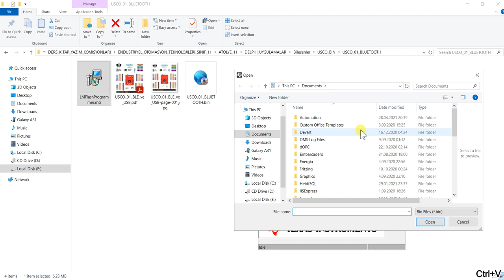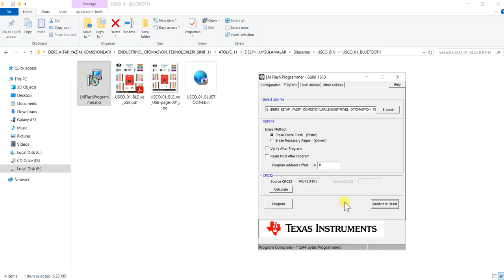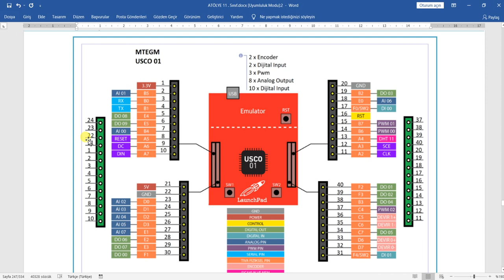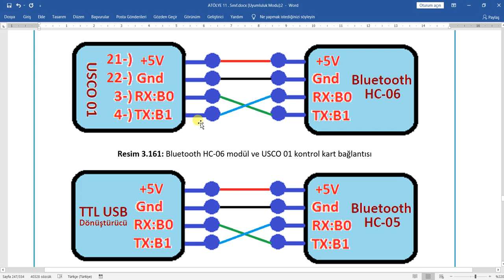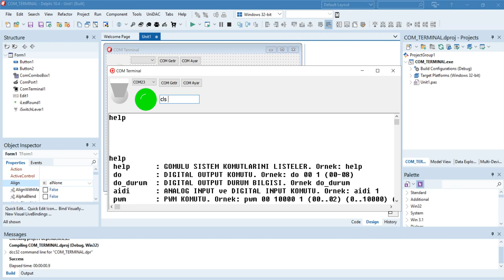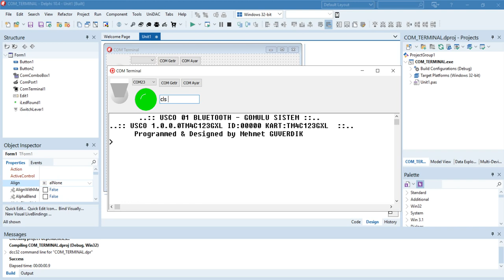3_33 USCO 01 BLUETOOTH GÖMÜLÜ SİSTEM YÜKLEME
Endüstriyel Otomasyon Teknolojileri Alanının, ATÖLYE 11 dersine ait eğitim videoları.